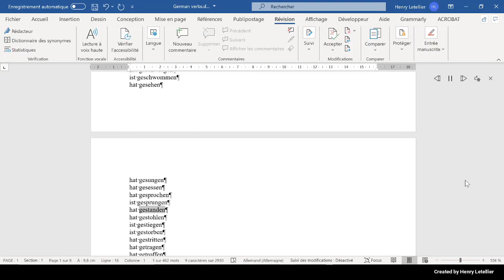hat gestolen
This is the Microsoft Hedda voice that is reading the word hat gestolen